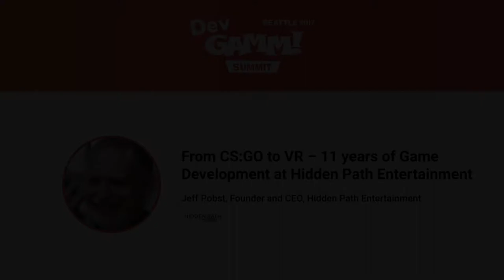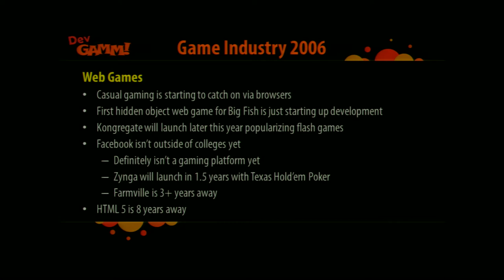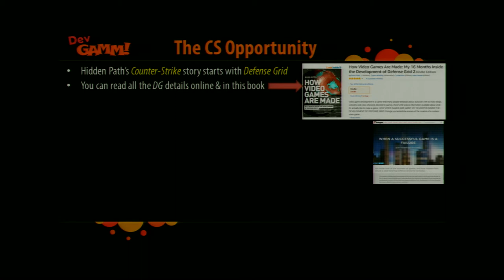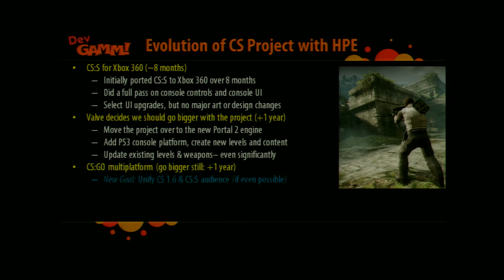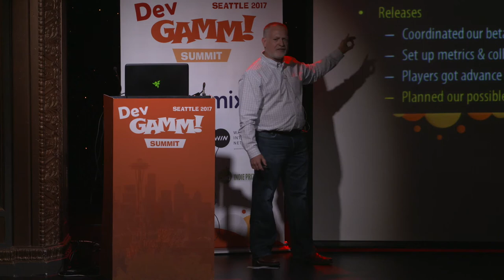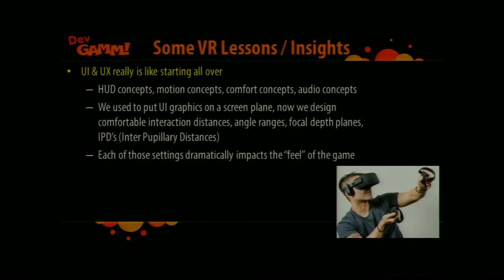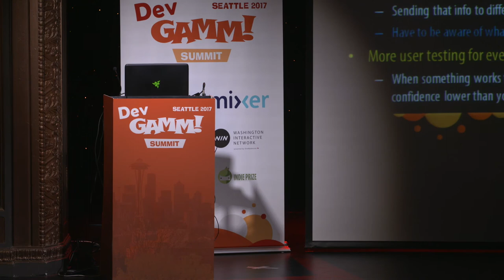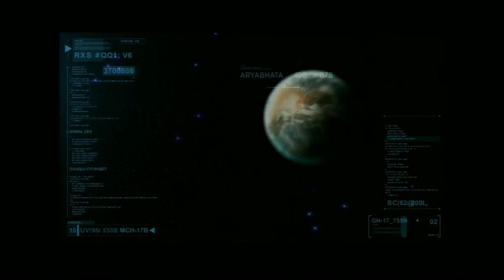Jeff Pobst (Hidden Path Ent.) - From CS:GO to VR – 11 years of Game Development at Hidden Path Ent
Jeff Pobst will share his experience of working on CS:GO in conjunction with Valve. In his talk, Jeff will cover topical subjects for game developers: working with big publishers and strategic investors, paving your way in VR and self publishing, and compare and contrast those experiences.